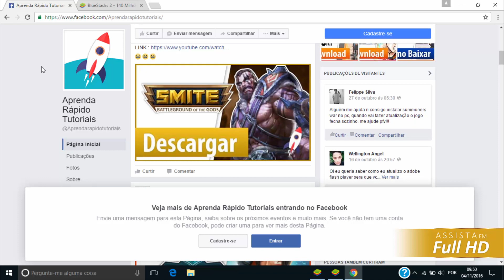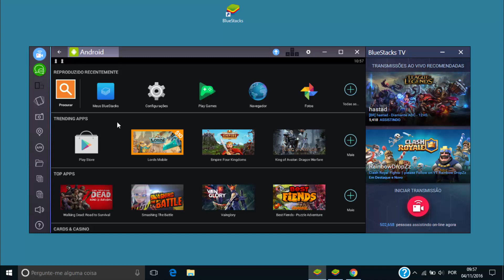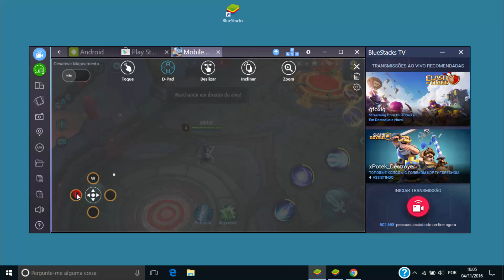Como Jogar Mobile Legends no PC em Português | Como Baixar Mobile Legends e Jogar Pelo Teclado do PC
Como Jogar Mobile Legends no PC em Português | Como Baixar Mobile Legends 5v5 e Jogar Pelo Teclado do PC - Tutorial Atualizado | League of Legends para Android :D :D

CURTA A PÁGINA DO NOSSO FACEBOOK E ACOMPANHE OS NOVOS VÍDEOS DO CANAL SEM SAIR DA REDE SOCIAL. :D :D

NOVO CANAL DE TUTORIAIS (MEU SEGUNDO CANAL) - Clique aqui para conhecer e apoiar este novo canal!!!
Obs.: Não se esqueça de se inscrever e acompanhar os novos vídeos. :D  :D  :O